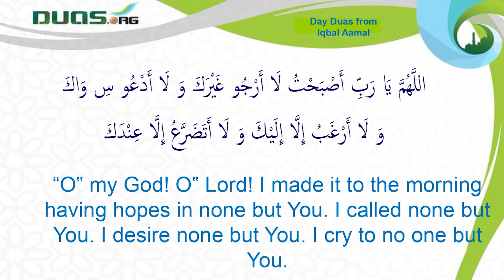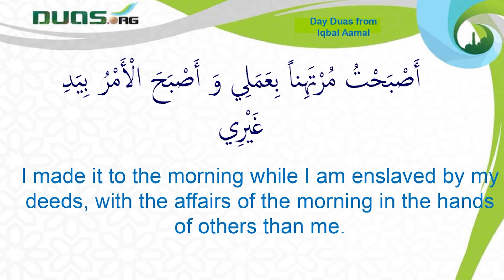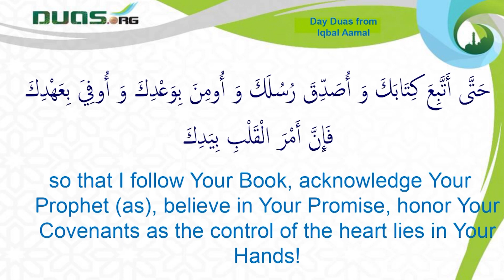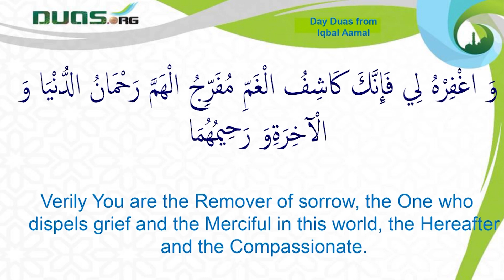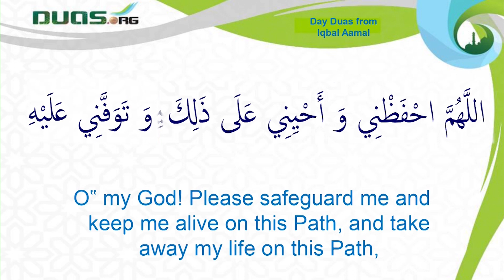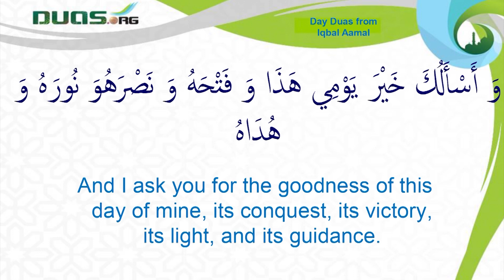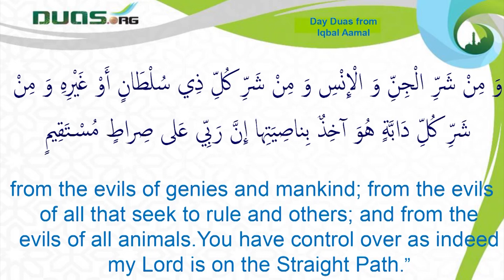Ramadan dua recited in DAY - all days from Iqbal. " Aamal Allahumma Ya Rabbi Asbahtu...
للَّهُمَّ يَا رَبِّ أَصْبَحْتُ لَا أَرْجُو غَيْرَكَ وَ لَا أَدْعُو سِ وَاكَ وَ لَا أَرْغَبُ إِلَّا إِلَيْكَ وَ لَا أَتَضَرَّعُ إِلَّا عِنْدَكَ

“O‟ my God! O‟ Lord! I made it to the morning having hopes in none but You.
I called none but You. I desire none but You. I cry to no one but You.